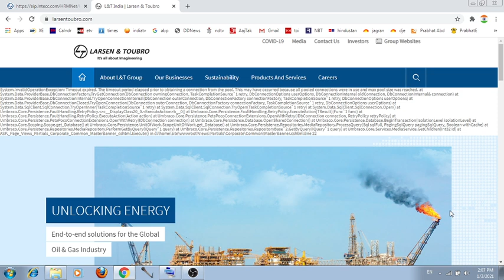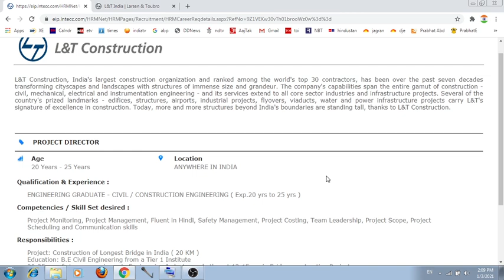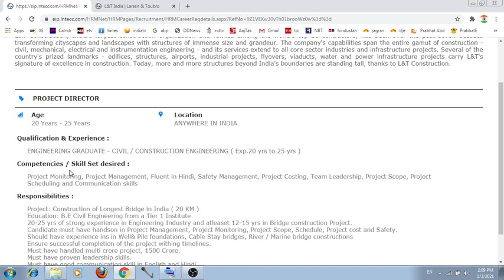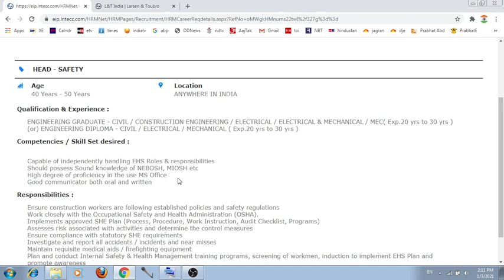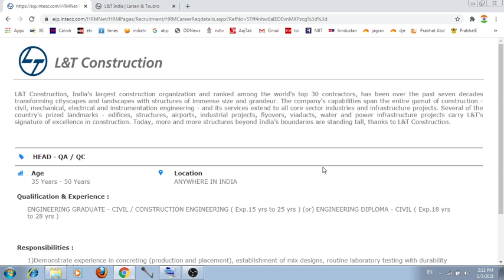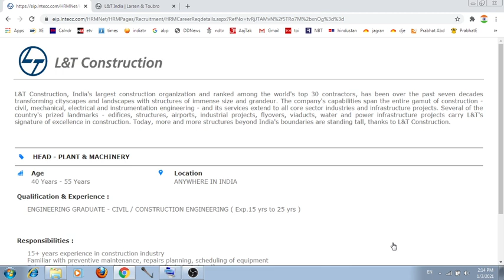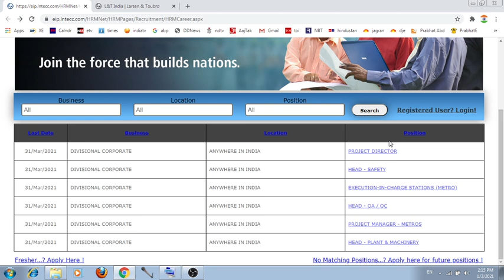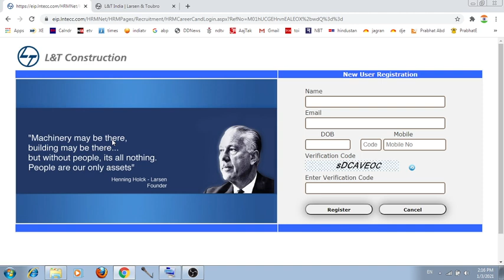L&T Company Job Vacancy 2021। Civil Engineering Jobs। Electrical Jobs। Mechanical Jobs। L&T Jobs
Current Recruitment in L&T Company. Last Date To Apply is 31st March 2021. Civil, Electrical, Mech.
Job for Civil, Electrical, Mechanical, Safety Engineers.
Post: Freshers/ Trainee Engineer, Project Director, Head - Safety, Execution In Charge- Stations (Metro), Head - QA /QC, Project Manager-  Metros, Head- Plant & Machinery,
If no matching positions, apply for future positions.

To get 1st job, must listen. You will get best tips here. Its useful for Fresher as well as for job change.
 HashTags & Topics:
Engineer Khurshid
CIJK
civil engineering jobs
recruitment
current recruitment
l&t company job vacancy 2021
l&t company
l&t construction
l&t construction  company
lnt company job
electrical jobs in india
Mechanical Engineering Jobs
Safety Jobs
Construction Job